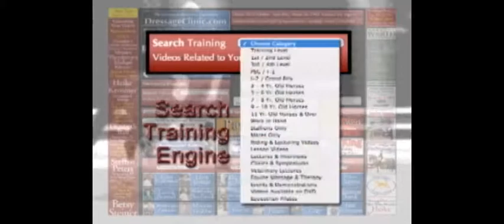DressageClinic.com Presents Markus Gribbe Riding & Lecturing Farewell 3 sample 6152011